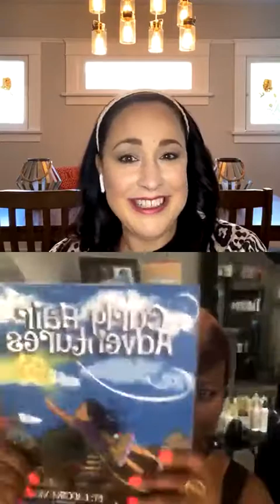What's What With Wigs, Weaves & Beyond X RevAir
Crystal and our audience learn from Resident RevAir Expert, Ladosha Wright, about wigs, weaves, extensions and so much more. In an effort to continue the conversations that help us all better understand a variety of hair textures and styling options, candid questions are asked and answered lovingly.